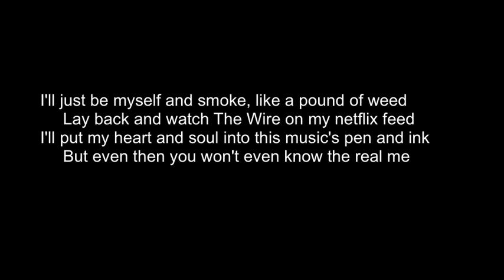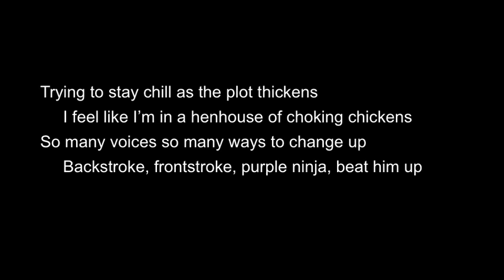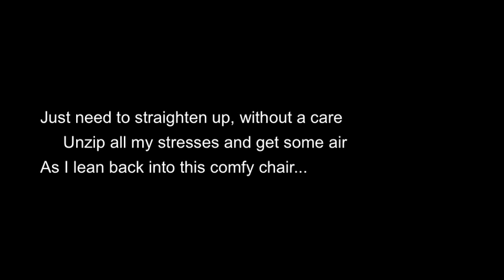Chill, the Chillest